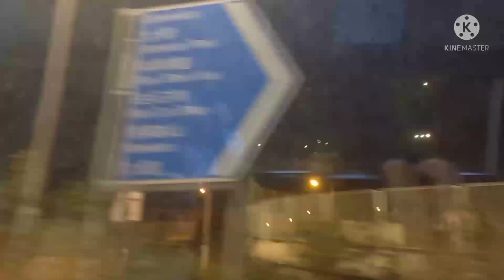unang gala sa 2022@Skysite_vlog24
HongKongVlogger